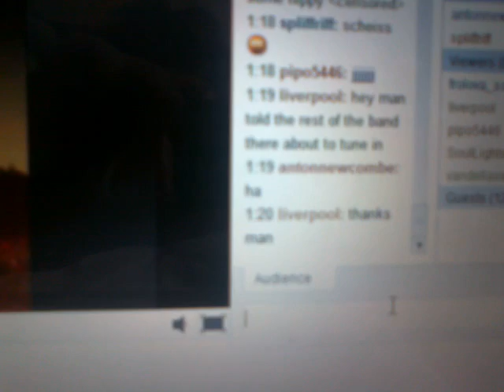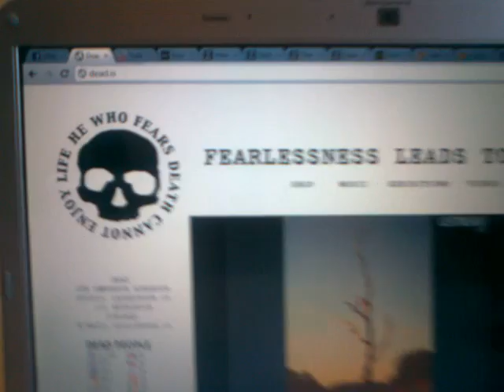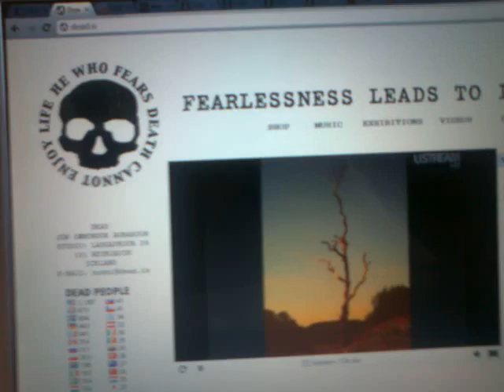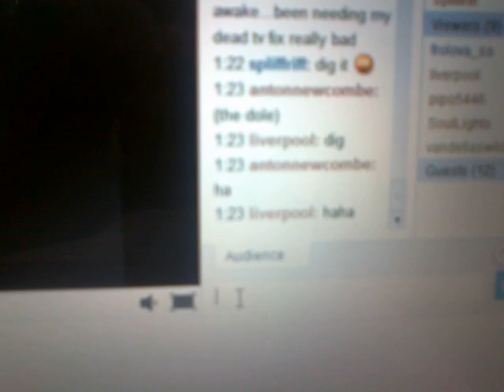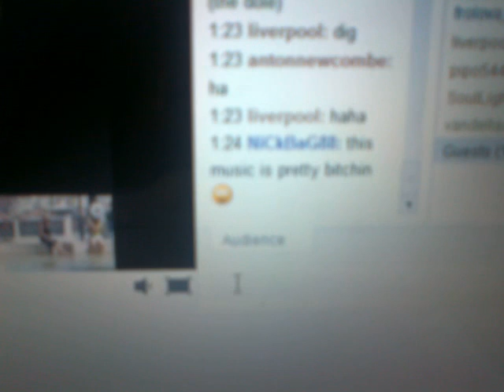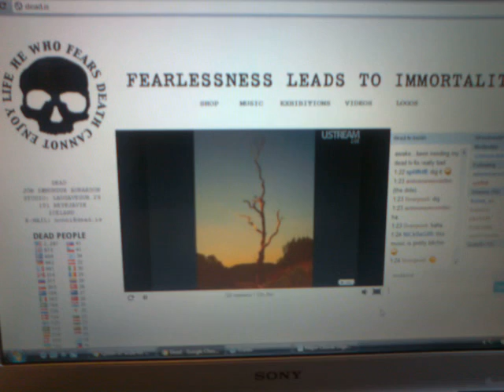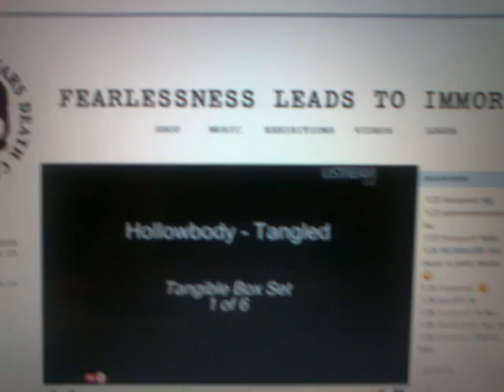Sankofa Old Hollow Bone Dead Tv Anton Newcombe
Sankofa live on Dead Tv